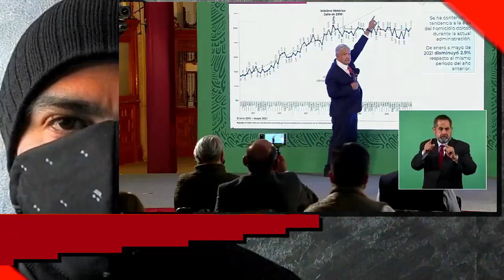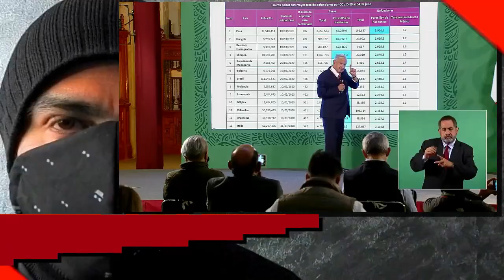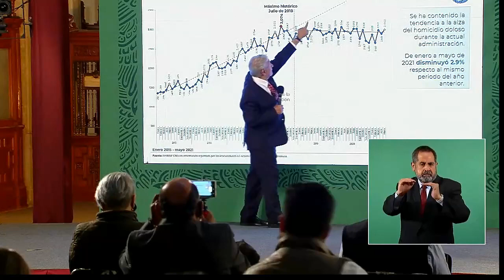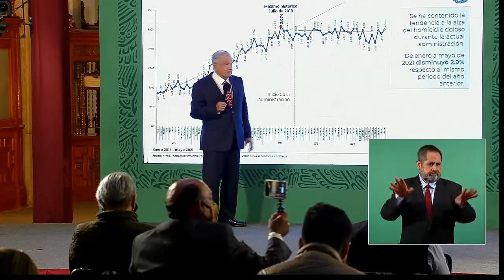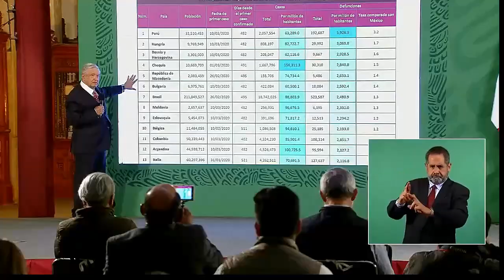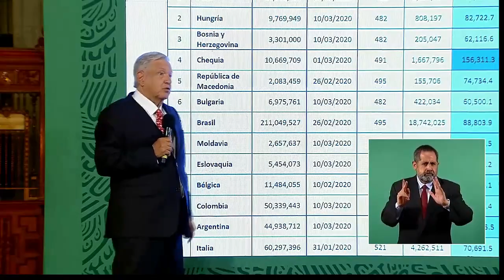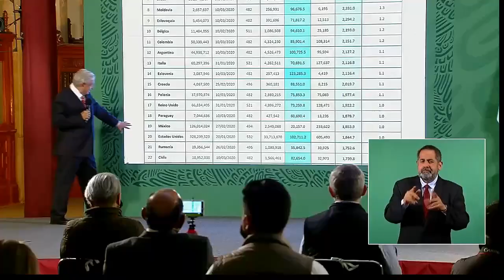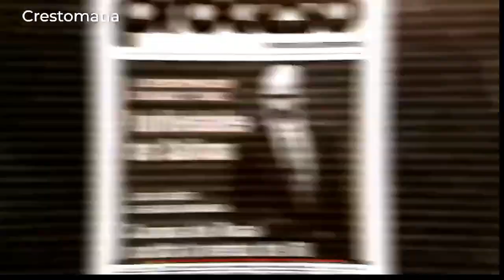¡Estas son las preguntas que Jorge Ramos nunca hará en EU porque se le frunce y lo regaña Univisión!